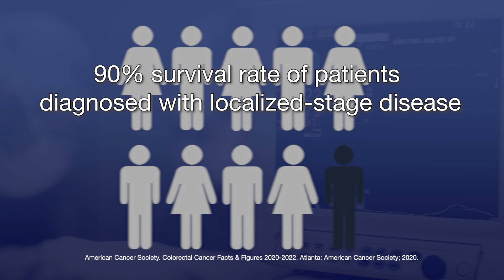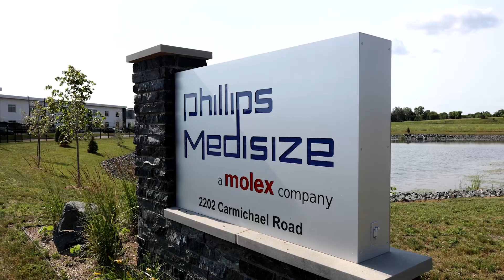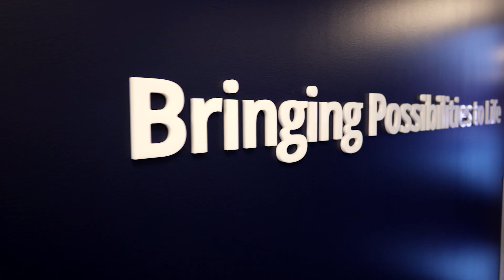Exact Sciences and Phillips-Medisize Collaborate to Fight Colorectal Cancer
Exact Sciences, a leader in cancer testing, developed a game-changing, at-home colorectal cancer kit, but needed support to build the highest-quality product. With decades of manufacturing innovation for healthcare and life sciences companies, Exact Sciences found a quality-first collaborator in Phillips-Medisize.

Millions of Americans have used home kits for colorectal cancer screening, taking colorectal cancer detection from too-late to treatable, thanks to a collaboration between Exact Sciences and Phillips-Medisize, a Molex company.

Watch this video to learn more about this groundbreaking product, transparent teamwork and how world-class manufacturing increases patient screenings for early cancer detection.

⏩ *JUMP TO*
00:00 Colon Cancer Insights
00:17 Signs and Signals Developed into a Test
00:30 Steps of Testing
00:43 Addressing an Unmet Need
00:55 Maintaining Quality Through Growth
01:11 Collaborating with Phillips-Medisize
01:44 Phillips-Medisize Qualities and Capabilities
02:17 Product Development Phase
02:32 Product Modifications through Human Focus Efforts
03:38 Managing Supply Chain Challenges
04:39 Future Solutions
04:59 Preferred Partnership

🏢 *ABOUT PHILLIPS MEDISIZE*
Phillips-Medisize, a Molex company, has nearly 60 years of trusted end-to-end expertise collaborating with leading global companies to develop highly effective drug delivery, diagnostic and medical technology devices that improve patient lives.